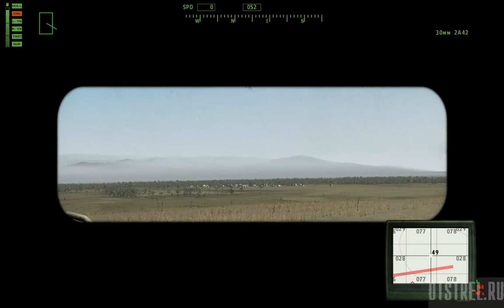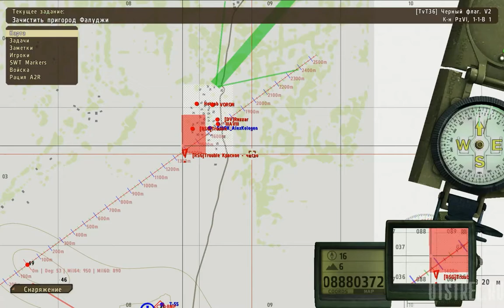✔ Черный флаг от 23.04.2017 ArmA 2 ACE